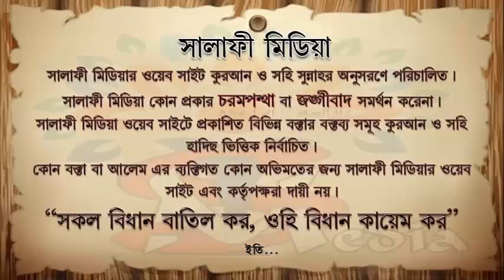দাইয়ুস কারা ᴴᴰ┇ আলোচকঃ আব্দুল মালেক বিন ইদ্রিস